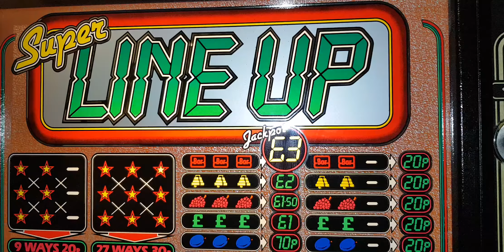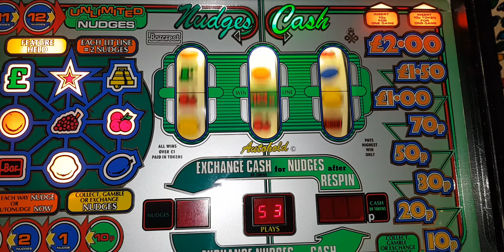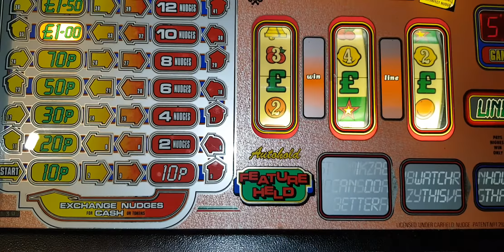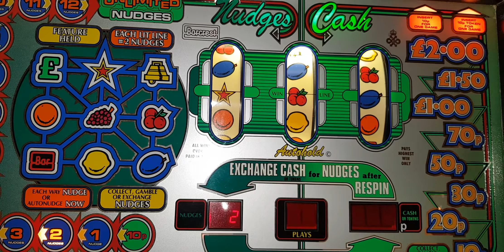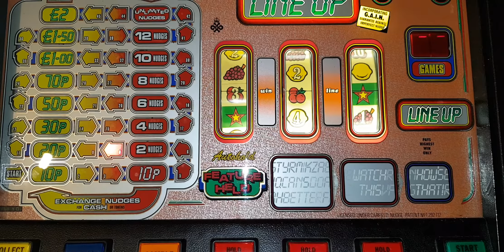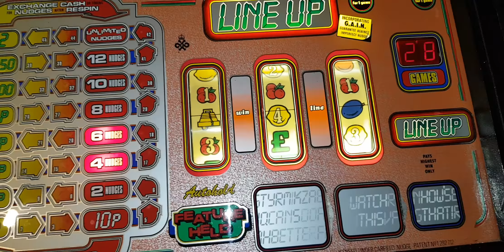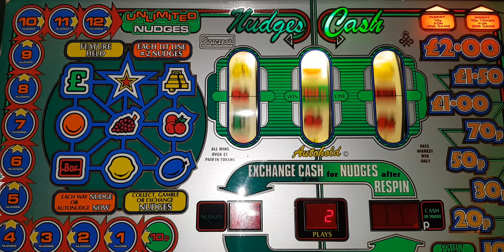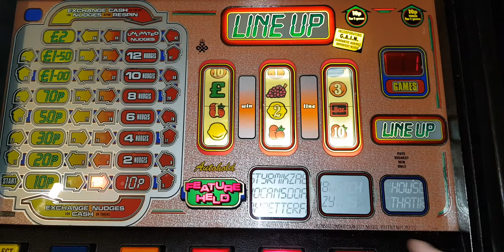Super Line Up vs Super Exchanges Unlimited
A duel on 2 jewels of mpu3 magical  magnificents😆😆😆
Try saying that without spitting some teeth out😂🤣😂

So these 2 are my most popular requests.
I am more than happy to upload for you if you keep those comments and thumbs up coming👍👍👍